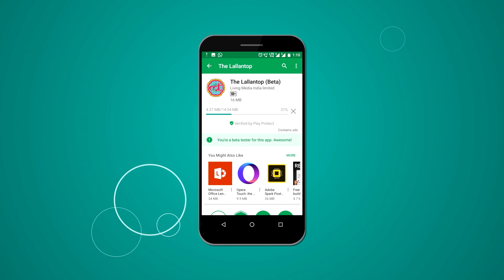Modi, Shah, Gadkari और संघ, सब करते हैं विनय के फीडबैक पर भरोसा | Bhopal | Pragya Thakur | Digvijaya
The Lallantop team was in Bhopal loksabha to observe the fight between Digvijay singh of congress and Sadhvi pragya singh thakur of bjp. in bhopal bjp office we met vinay sahashrabuddhe, national vice president of bjp, master strategist who is close confidant of pm narendra modi, bjp president amit shah and ex bjp chief nitin gadkari. vinay talks about the reason behind selection of sadhvi pragya as bjp candidate in bhopal, controversial statements of bjp leaders etc.

Edited By: